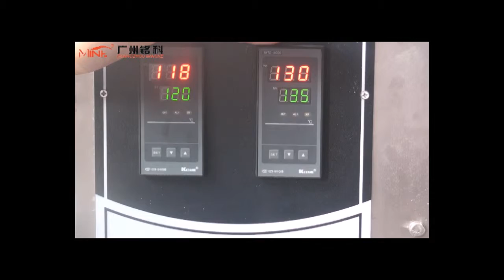MK-60KZ茶叶包装机滤纸